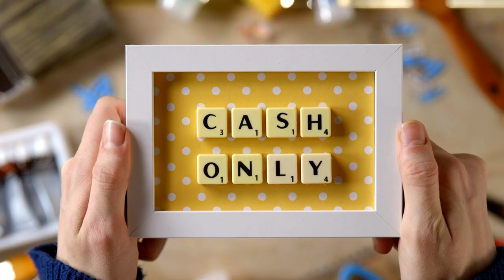For Effortless SME Online Payments In London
Over 50,000 UK and Ireland small businesses have trust in our payment services, contact

Secure payment gateway for small businesses
3 day set-up time
No one gets you started faster.
40% average saving
We offer you the lowest rates.
24/7 UK support
Call us any time day or night.

Our company has won some fantastic awards:
UKTI Growth Business of the Year 2015 - National Business Awards
2013 Sunday Times Tech Track 100 – 7th Fastest Growing Company in the UK;
Media Momentum Awards Top 50 League Tables – 19th Fastest Growing Company in Europe;
European Business Awards – UK National Champion 2013.

We’re standing up for small businesses for too long small businesses have been underserved and overcharged by the bigger providers. That’s why we’ve set up a card payment service that is dedicated to making card payments safer, simpler and more affordable for smaller businesses. We provide exactly the same services as the banks, but our prices are lower and our customer service is much better. So how do we that? By harnessing the buying power of thousands of UK businesses to act as one gigantic business, we can drive the rates that our customers pay.

Portable card machines.
If you’re a restaurant, bar or pub and want the flexibility to serve your customers wherever they’re located, our portable card terminals are the perfect choice for you.
Works anywhere on your premises
Reliable up to 100m from base
Lightweight and easy to carry
Contactless and Apple Pay
Merchant account provided
3-day set up and delivery
Install yourself in minutes
24/7 UK-based support

Getting started couldn't be simpler when it comes to cards, no one gets you set up faster.
From our simple sign up to our express delivery, everything we do is designed to make it quick and easy to accept cards instore, online or on the move.
We can have a card machine sent out to you within 3 days and if you’re looking to accept payments online, we’ll have you ready to sell within 24 hours.

Rates that are guaranteed to stay low, Paymentsense guarantees to fix the rates offered to your business for the duration of your contract. This means you won’t see any unexpected increase in the price of your terminal lease, or, your acquiring rates.
Feel special? You should be, as we’re the only UK provider to offer capped contracted rates.
Friendly experts are always on hand. Having started out small ourselves, we know that the slightest hitch can cause huge disruption to your business. That’s why we provide you with 24/7 customer support from a team of friendly, UK-based card payment experts. You won’t get passed around departments or left on hold for hours on end.

We provide award-winning service, our refreshing approach to card processing has made Paymentsense the UK’s fastest-growing payment provider.

Get your free quote we provide no-obligation quotes in typically less than 4 minutes.